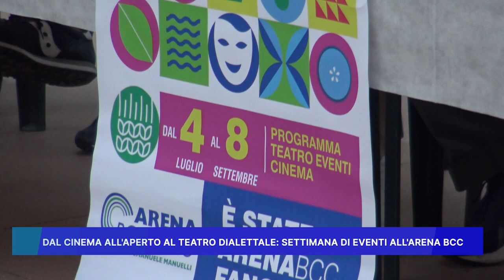DAL CINEMA ALL'APERTO AL TEATRO DIALETTALE: SETTIMANA DI EVENTI ALL' ARENA BCC